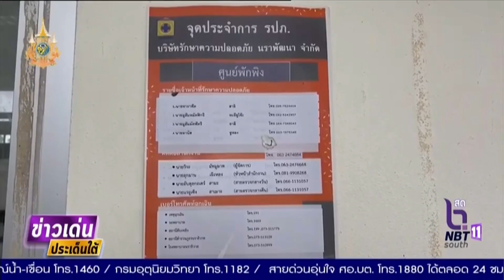ผวจ.นราธิวาส เยี่ยมผู้ประสบอุทกภัย ศูนย์พักพิงร่วมใจอุ่นไอรัก บ้านบือราเป๊ะ